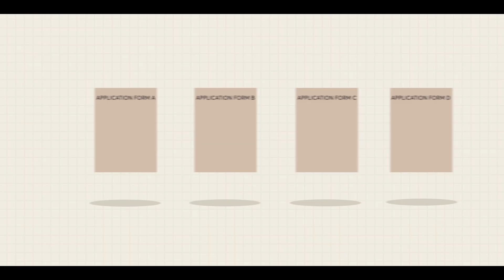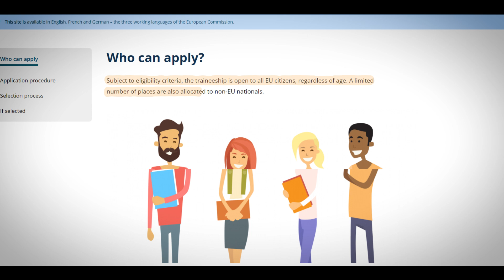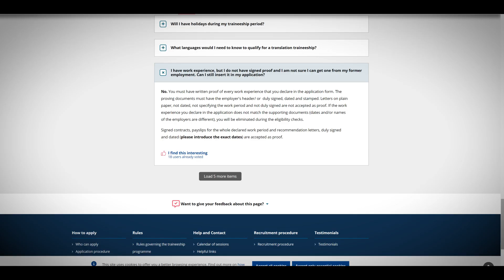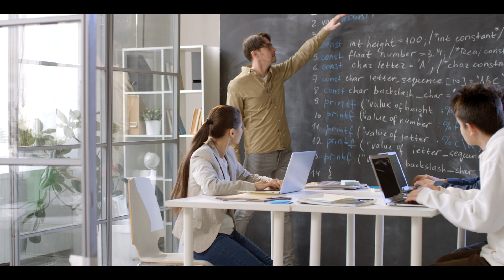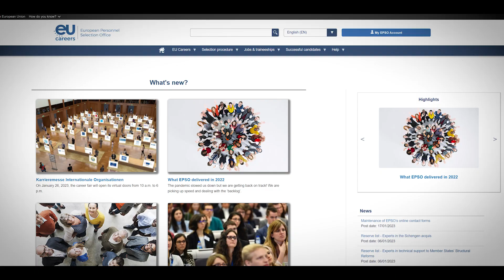INR 6 LAKHS (€6500) to move to Europe 😱| All other costs covered | Apply now ✨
An amazing opportunity has opened up where you can move to Europe on a traineeship that can convert to a full time opportunity. All details are covered in this video. APPLY NOW!!